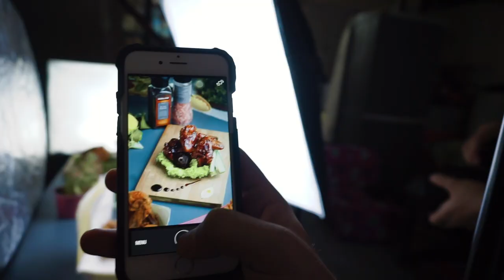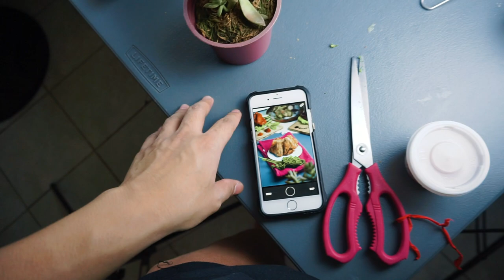HELPING SMALL BUSINESS GROW PART 5 - WINGS N WINGS